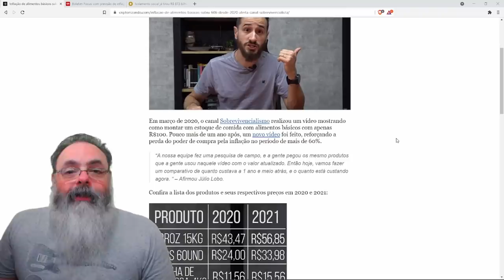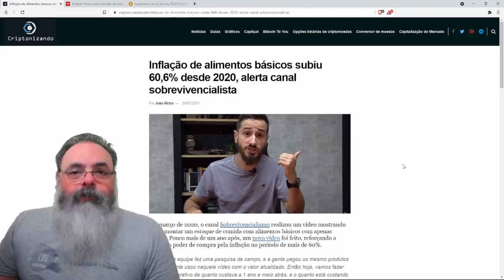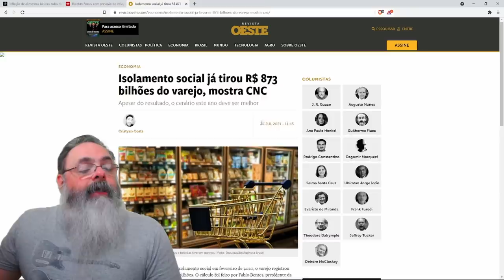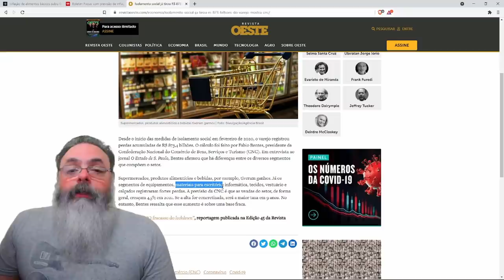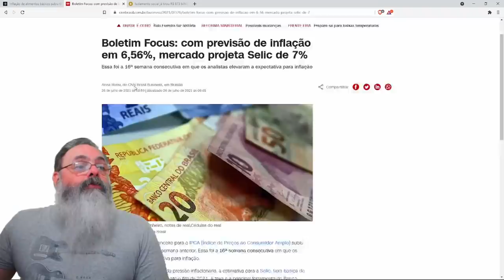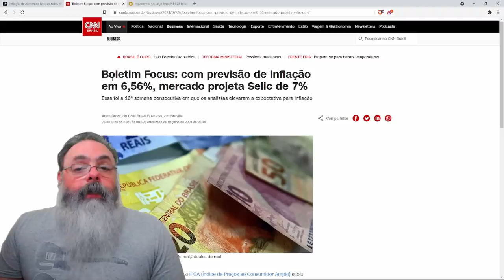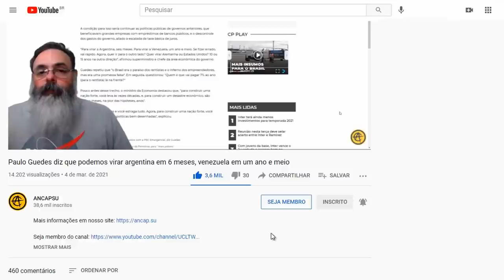"Economia a gente vê depois", bem, o depois chegou